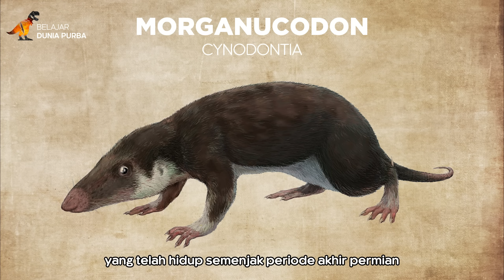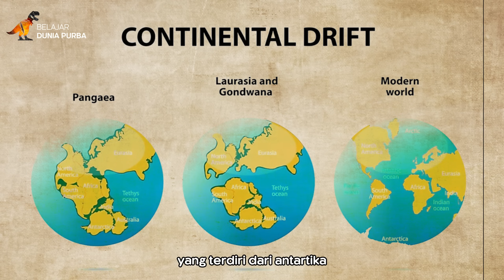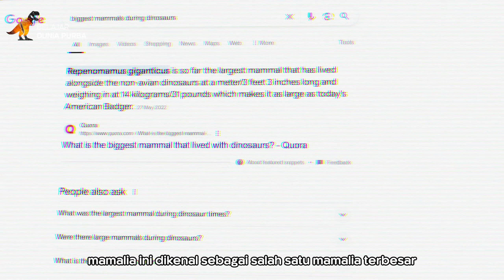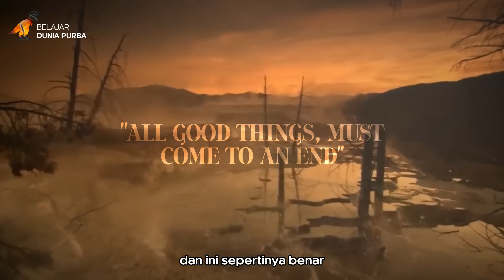Bagaimana Keadaan Bumi di Zaman Purba?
Kepunahan massal yang terjadi  pada akhir periode permian menandai titik penting dalam sejarah kehidupan bumi. Paleozoikum, sebuah era yang diawali dengan keberadaan spesies invertebrata, mengalami masa klimaksnya ketika tingkat kelembapan di atmosfer bumi masih tergolong tinggi, membuat beberapa spesies khususnya serangga memiliki ukuran tubuh yang abnormal. Misalnya adalah pada temuan fosil capung raksasa dan kecoa besar yang berasal dari periode Karbonifer sekitar 359 hingga 299 juta tahun yang lalu. Namun, pada periode tertentu, sebuah peristiwa besar mengguncang muka bumi yang mengakibatkan setidaknya 96% spesies fauna laut menghilang, 70% vertebrata lenyap, dan 83% spesies serangga punah. Peristiwa ini dikenal dengan Permian-Triassic Extinction yang diakibatkan aktivitas vulkanik dalam skala besar yang membuat bumi mengalami pemanasan global secara signifikan.

Kepunahan masal ini kemudian membawa dunia memasuki sebuah zaman baru dimana para reptil yang nantinya kita sebut dengan dinosaurus memegang tonggak kehidupan. Era tersebut bernama Mesozoikum yang berarti zaman pertengahan, yang dimulai dengan periode Triassic, berlanjut ke Jurassic, dan berakhir dengan periode Cretaceous. Dalam video kali ini, kita akan mencoba menggali bersama tentang bagaimana keadaan bumi saat para reptile berkuasa dari periode demi periode. Serta bagaimana kehidupan para reptile yang disebut dengan dinosaurus ini sehingga berhasil membentuk suatu ekosistem yang sangat dominan dibanding hewan lainnya.

TIMECODES:
0:00 Intro
1:25 Keadaan Bumi di Zaman Purba

Belajar Dunia Purba adalah channel edukasi yang membahas kehidupan dinosaurus di zaman purba supaya kalian tahu bagaimana menakjubkannya kehidupan para dinosaurus. Kedepannya akan membahas hal-hal unik dan informatif mengenai dunia purba selain dinosaurus ya.